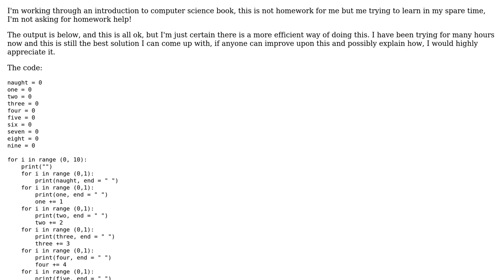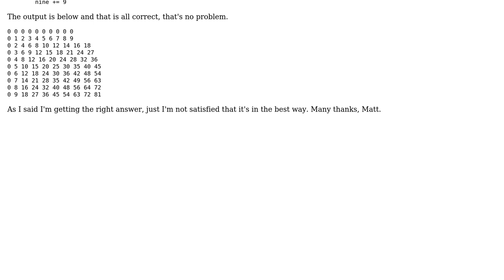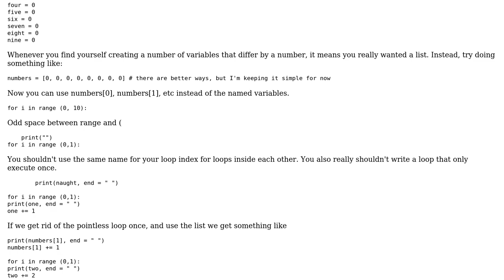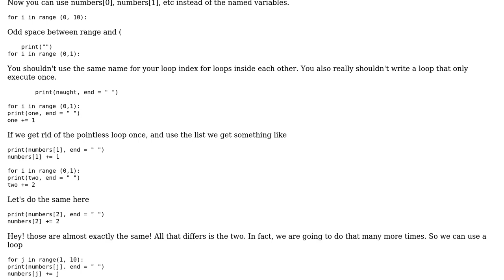Improving many for loops, any more efficient alternative? (3 Solutions!!)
Improving many for loops, any more efficient alternative?